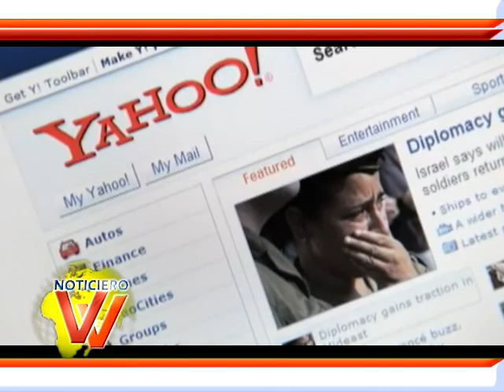TV 185 NOTICIERO VIVA VEGAS